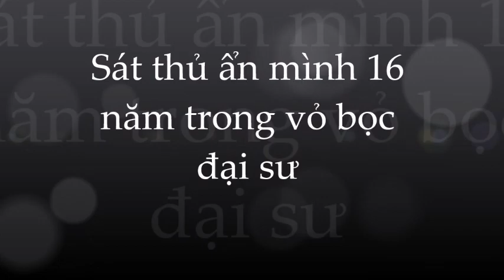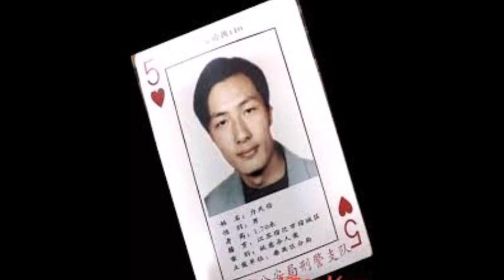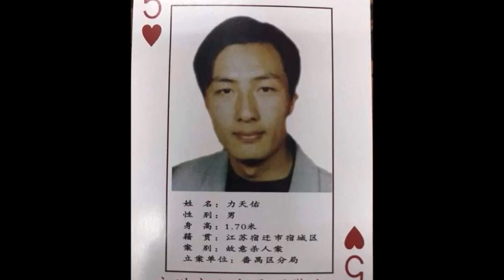Kỳ Án ' con bài 5 cơ': sá;tt nhân ẩn mình 16 năm trong vỏ bọc đại sư trụ trì đức cao vọng trọng